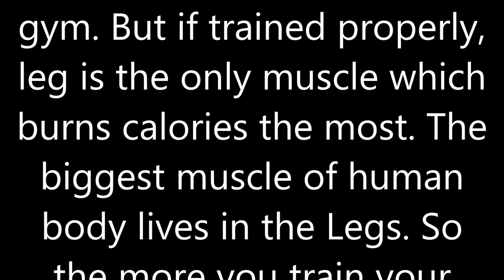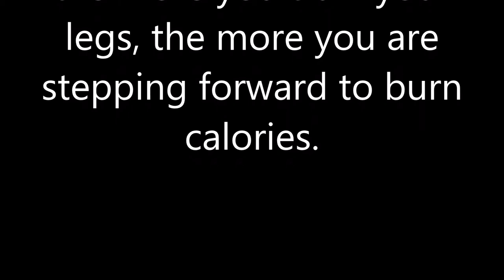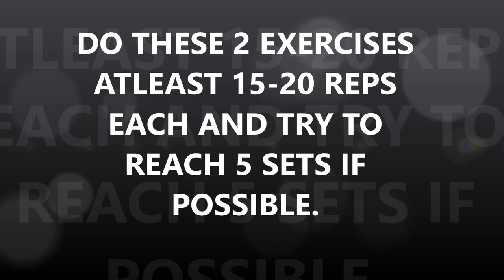LEG EXERCISE FOR AN ACTIVE REST DAY | LEG TONING EXERCISE | [UPPER-BODY : LOWER BODY] COMPOUND BOOST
Camera: Nikon B700 & Mi A2